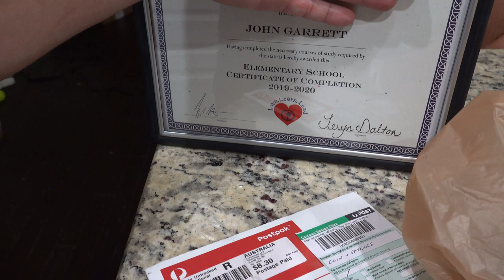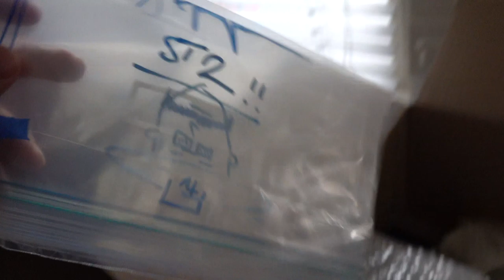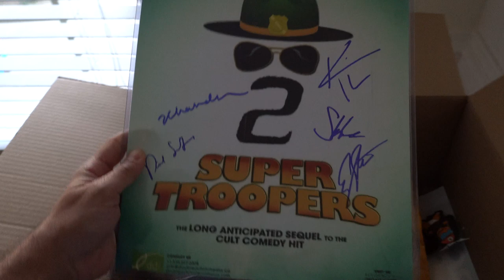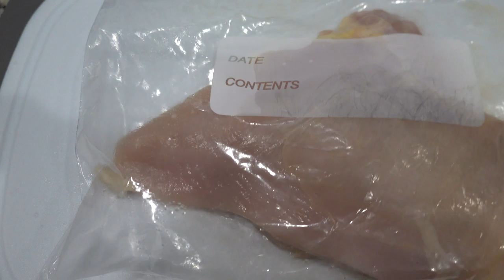I got a Lucille (then taught John how to make ramen kind of)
I have no idea what I'm doing but I do have a Lucille now (thanks Jake)

My specs:
I9-9980XE
2080TI
64 gb ram

227 main st
Fort Mill, SC
29715